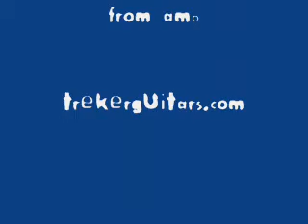Marshall DSL 100 with Voodoo deluxe mod, Bunker custom guitar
I bought this DSL used just to get it modded by Voodoo.  The amp was ok before, now it is a monster!
The guitar was custom made for me by David Lawrence of trekerguitars.com.  No pedals, just guitar, cord, amp, fun!  Thanks, Mike Newman